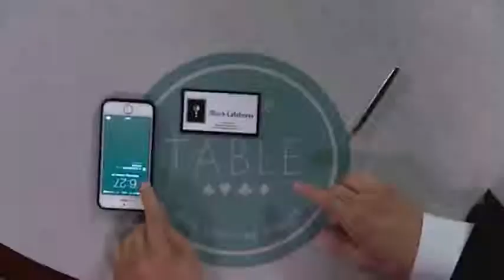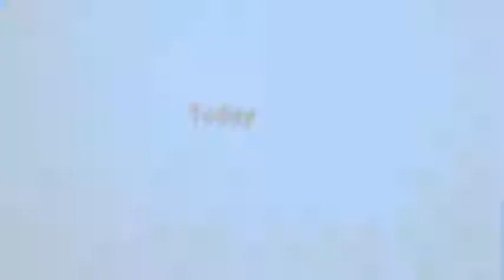Saturn Magic -At the Table Live Lecture Mark Calabrese - DVD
to purchase this item or view our fantastic range of other magic products